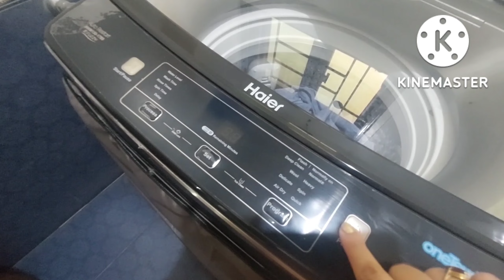DIY Protien Hair Mask,, I tried these products first time!!!! review?